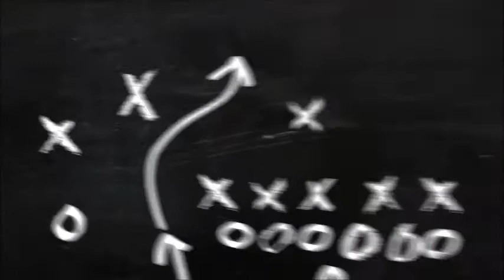FORD ANAHTAR PİLİ NASIL DEĞİŞTİRİLİR ?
Arkadaşlar Kumandanızın Biten Pilini Nasıl Değişebilirsiniz Merak Ettiğiniz Detaylar Videomuzda İyi Seyirler..